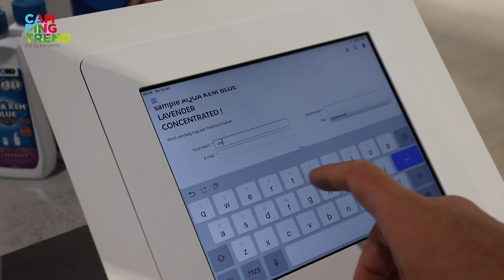Thetford Geconcentreerd - Campingtrend